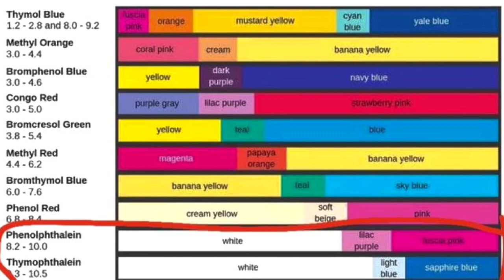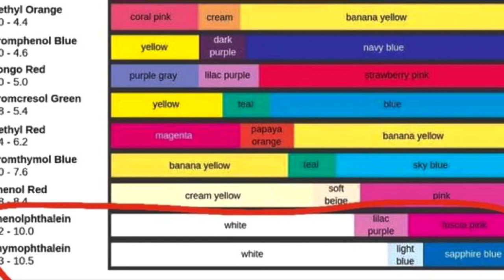Gender Reveal - The Chemists Way || Unique and Exciting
Totikai’s Titos and Titas from Mommy Cheri’s side are all chemists so they did a gender reveal the Chemists way.

It was only Ikai who knew the scan result but then she had to tell Tita Grace so that she could prepare the solutions and the mixtures.

Tita Grace is a licensed chemist who prepared the solutions. She poured Sodium Hydroxide solution to a container with phenolphthalein and another container with thymolphthalein.
The said indicators will turn pink and blue at high ph but is colorless at low ph which made the gender reveal very exciting.

Congratulations Tita Ra, Tito Shio and Zekiboy for your baby girl.  See you soon baby Girl Z.